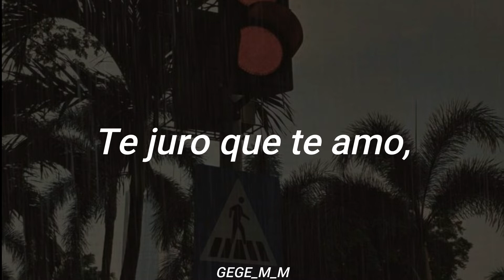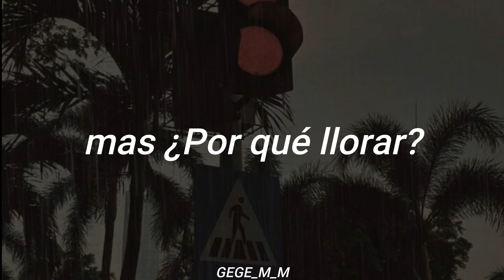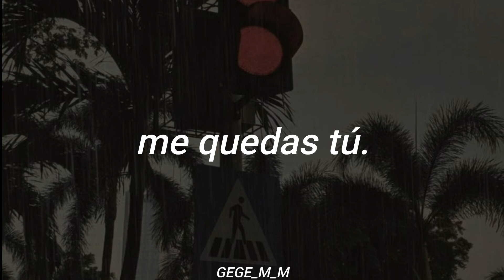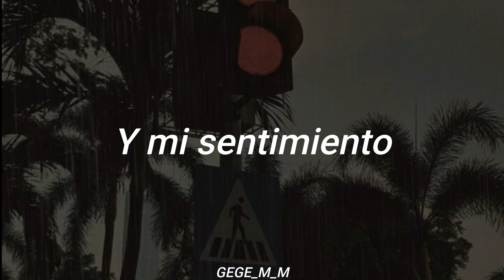Te juro que te amo | Los Terrícolas | Letra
Canción para despedirse :'( del verbo "te vas y me quedo solit@"